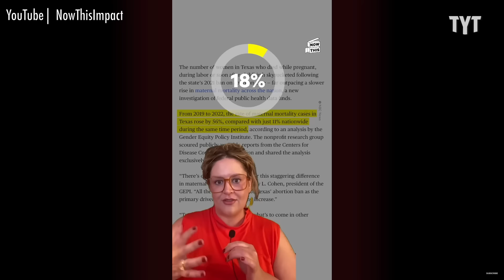TX Caught Not Investigating Maternal Mortality After Roe v Wade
This election meant a lot of things to a lot of people, with the main concern of many women being the right to chose. Now one of the states with the strictest rules around abortion is not investigation maternal mortality rates since Roe V Wade was overturned. Miranda Scholl breaks it down on Rebel HQ.